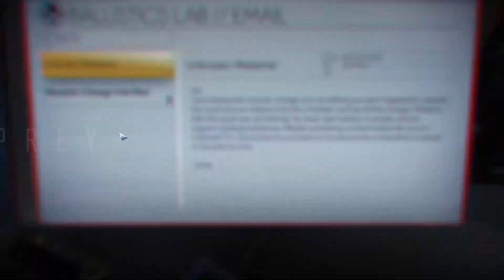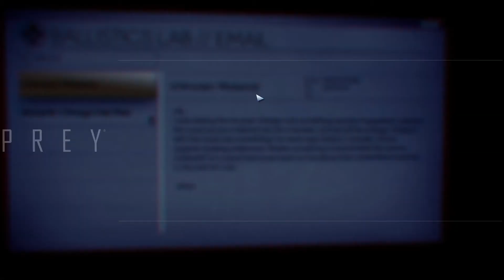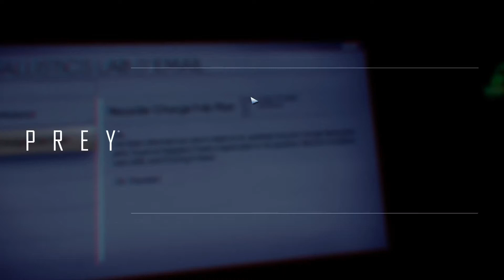I Hate Mages - #14 - Prey (2017) - Blind Let's Play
Welcome to Let's Play Prey (2017) from Arkane Studios. I played through System Shock 2 last year and loved it so when I heard Prey was it's spiritual successor I put it on my steam wishlist and here we are.

 - Sinavris 2020